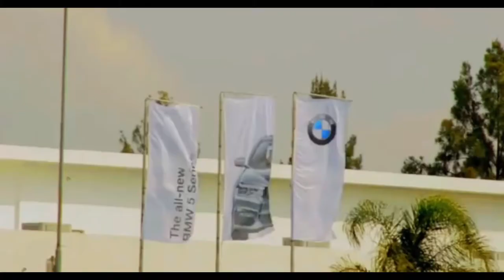ONLINE-EP3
INTRODUCTION TO FINDER
Tumelo introduced kwanele to a dating app called Finder but it seems like kwanele is not sure if he’s that desperate.

CREDITS
Director: Lebogang Maseko
Assistant Director: Mondli Khotha
Director of Photography: Smangele Olifant
Wardrobe and Makeup: Amahle Shabalala
Props and Equipment: Wandile Khoza
Continuity: Ayanda Masondo